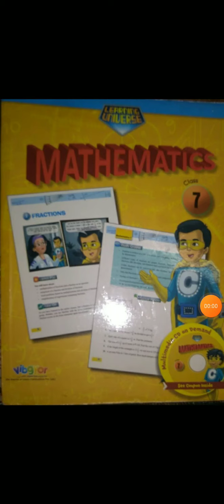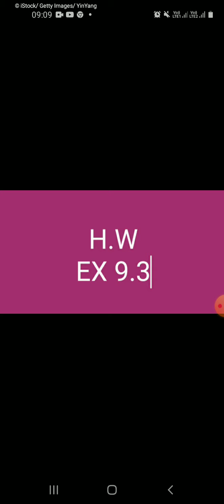TPS/Class 7th/Subject-Maths/Topic-Simple Interest